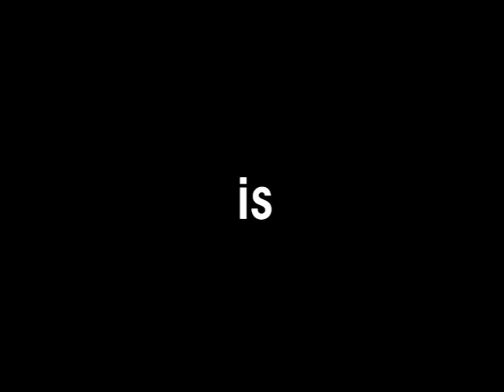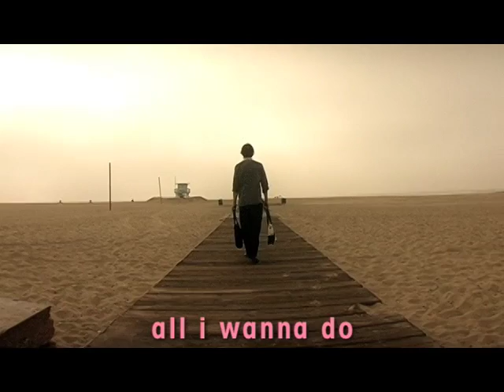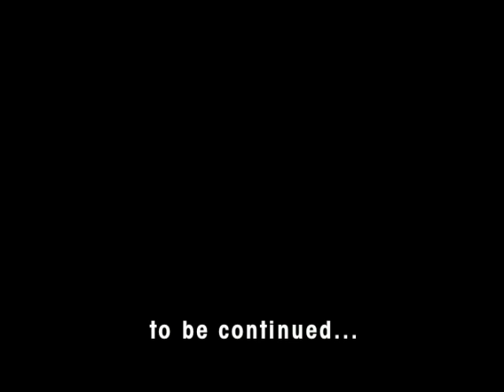Jamie Lidell is JIM - Episode 2 of 3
EPISODE 2!!!

Ahead of the release of his third album JIM (April 28/29th), here's part two of Jamie Lidell's three part Hollywood saga. Jamie Lidell is JIM!

As the man himself puts it:

At last they're here... the video's they didn't want you to see!

Just click and win: sit back and swim in the world of Jim and marvel at these technicolour episodes of mind and mindlessness.